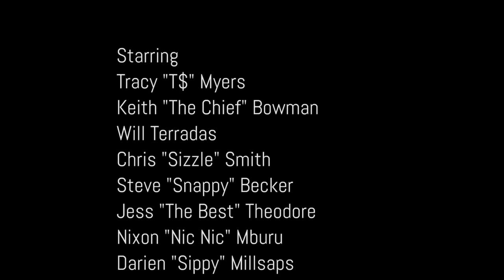Episode #9 / The World According To Uncle Frank / Uncle Frank is Cross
⭐ Episode #9 of The World According To Uncle Frank is HERE! This episode is titled: Uncle Frank Is Cross.